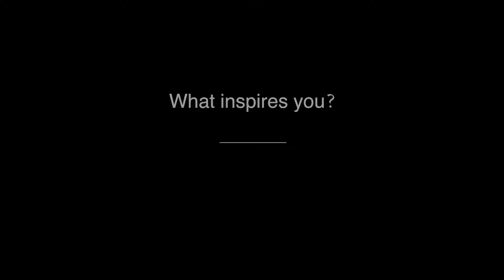Catching up with SAN BLAS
"What the ukulele wants to be when it's all grown up. There’s more to uke life than whimsical jingles and melancholy cover songs. Born whilst rambling around South America. Raised on a yummy soup of sunny ballads and driving British Rock and Roll. Based in London. San Blas would like to take you somewhere a little bit different… Do we get a little bit melancholy sometimes? Sure, who doesn’t."